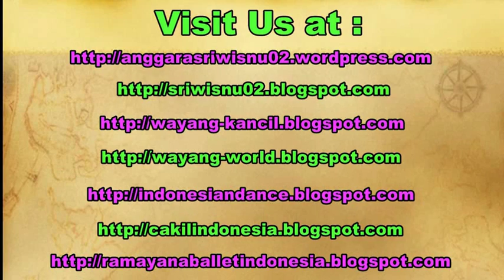JATHILAN PUTRI Kesurupan - Female Horse Dance in Trance - Mudho Bromo Satrio [HD]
Jathilan (kuda lumping) merupakan salah satu seni budaya bangsa Indonesia yang berasal di Pulau Jawa. Tarian ini bersifat kelompok dan terdiri dari beberapa bagian yaitu penari jathil, penari raksasa, dan pemain gamelan. Dalam perkembangannya seni Jathilan ini mengalami perkembangan pada tari dan musiknya. Dan yang paling menarik dari pertunjukkan Jathilan adalah adegan dimana semua penari mengalami kerasukan roh halus (kesurupan) dan menari mengikuti alunan musik yang dimainkan.

Horse dance originally comes from Java Indonesia. This dance contains the horse dancer, the giant dancers, and gamelan musicians. The most interesting of this performance is thal all the dancers will get trance and they will dance following the music.

Jathilan Mudho Bromo Satrio MBS.